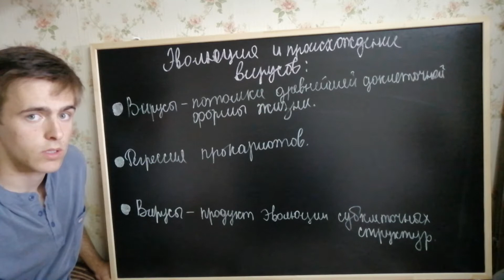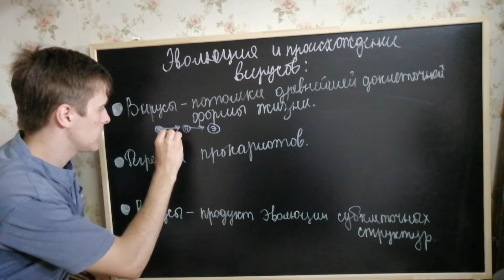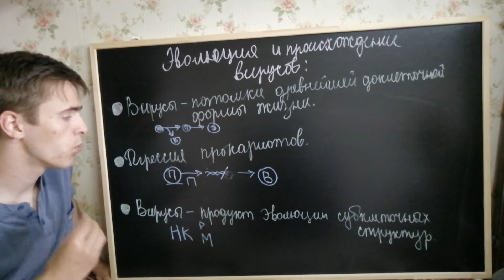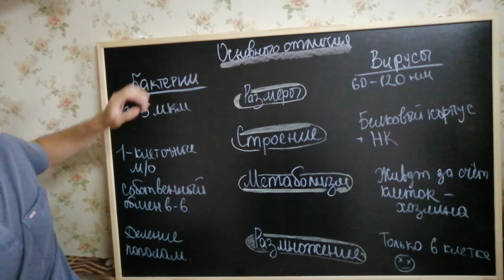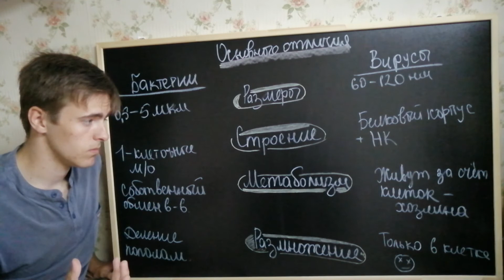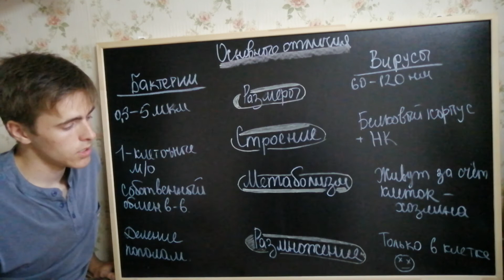Эволюция и Происхождение Вирусов / Основные Отличия Вирусов От Бактерий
В видео рассказывается о эволюции и происхождении вирусов, об основных отличиях вирусов от бактерий